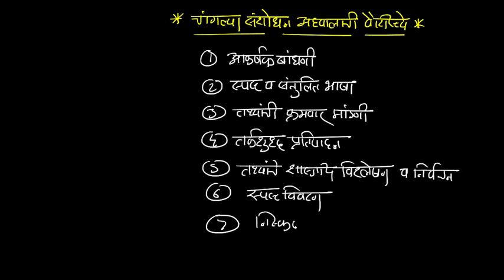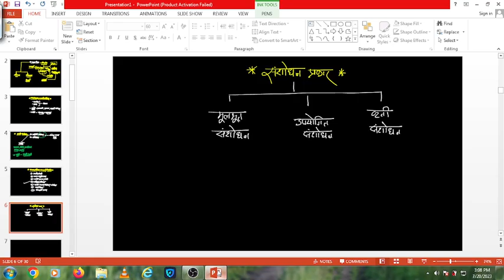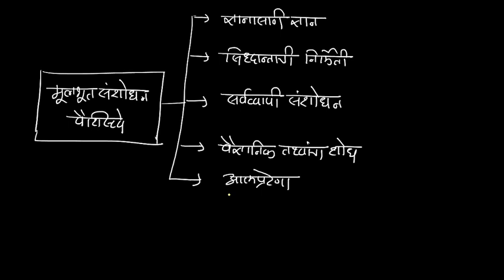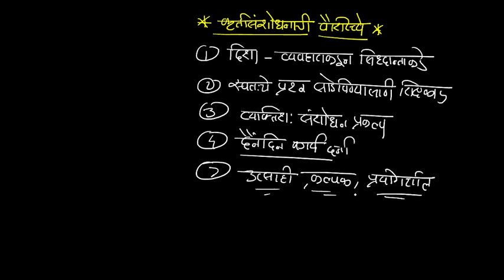NET SET Sample selection | नमुना निवड lecture-9.1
𝐌𝐇 𝐒𝐄𝐓 𝐄𝐱𝐚𝐦 𝐏𝐫𝐞𝐩𝐚𝐫𝐚𝐭𝐢𝐨𝐧, 𝐒𝐲𝐥𝐥𝐚𝐛𝐮𝐬, 𝐌𝐚𝐫𝐤 𝐃𝐢𝐬𝐭𝐫𝐢𝐛𝐮𝐭𝐢𝐨𝐧 𝟐𝟎𝟐𝟒 | 𝐌𝐇 𝐒𝐄𝐓 अभ्यासक्रम आणि मार्क
𝐌𝐇 𝐒𝐄𝐓/ 𝐍𝐄𝐓 𝐏𝐚𝐩𝐞𝐫-𝟏 𝐂𝐫𝐚𝐬𝐡 𝐂𝐨𝐮𝐫𝐬𝐞 𝐀𝐩𝐩𝐥𝐢𝐜𝐚𝐭𝐢𝐨𝐧

𝐌𝐇 𝐒𝐄𝐓/ 𝐍𝐄𝐓 𝐏𝐚𝐩𝐞𝐫-𝟏 𝐂𝐫𝐚𝐬𝐡 𝐂𝐨𝐮𝐫𝐬𝐞

*🔰Mh Set Paper-1 and all Subjects Answer key Upload on Telegram group Join and check Your score and comment me*🔰 Telegram
Net/ Set Paper-1.MCQ
Set/Net Paper-1 MCQ Important questions

🔰 👇 *चला आजच तयारीला लागू या MH SET-  2022 च्या.* *सेट पेपर 1 नोट्स साठी तुम्ही खालील Link वर  तुमचा Response  देऊ शकता.*🔰 👇
*20% ऑफ*

Contact NET/SET Paper 1 Notes